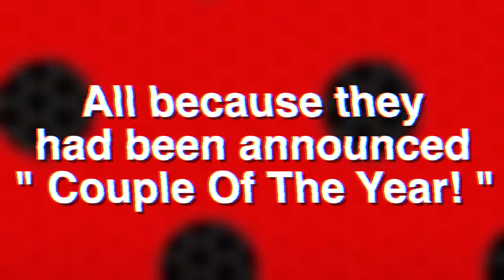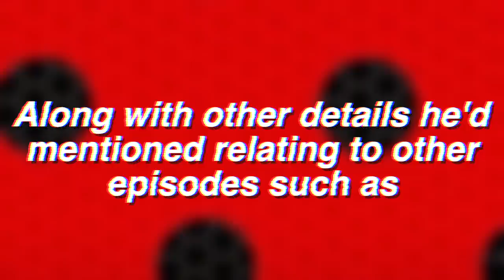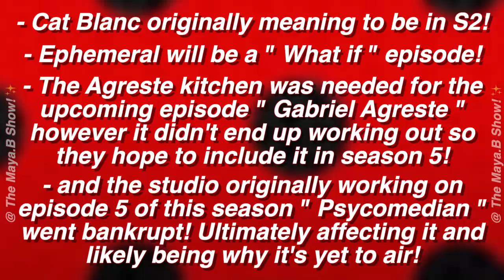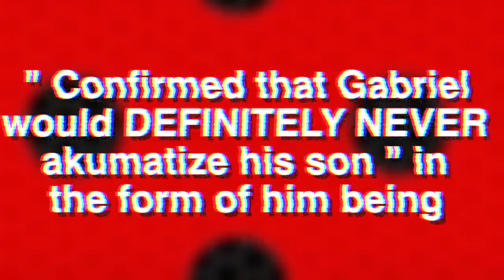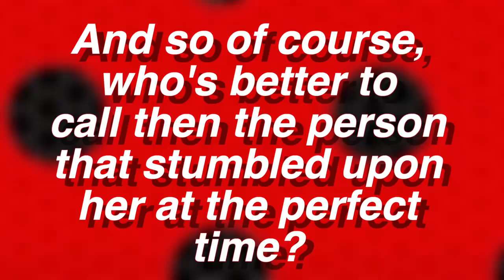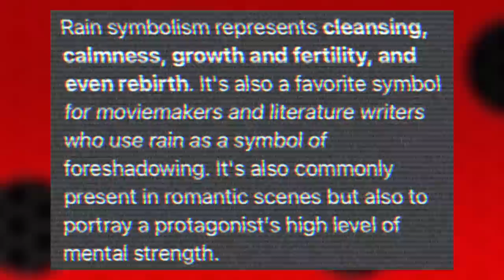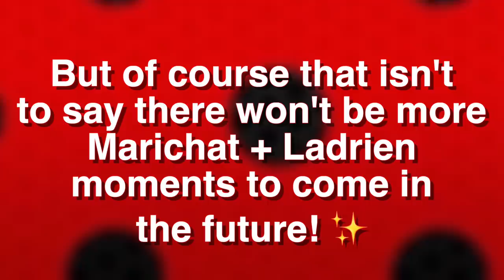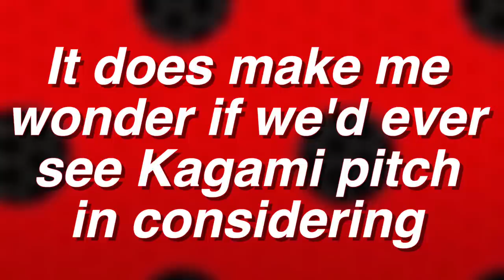NEW MIRACULOUS LADYBUG GLACIATOR 2 SEASON 4 EPISODE 15 ANALYSIS + THEORIES ! 🐞✨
Check out the brand new Miraculous Ladybug Glaciator 2 Season 4 episode 15 analysis + my theories ! 🐞✨

MIRACULOUS PEN PALS! 💌✨
PRE - ORDER NEXT CULTUREFLY BOX! 🎁

Socials! 🐞✨

Maya Borg
OAKVILLE ON
L6K 3Y7

FAQ! 🐞✨
Age? - 15! ✨
WWhere do I watch Miraculous / Season 4? -  Disney+, Family Channel + by using a VPN so that I can support the official channels! ✨